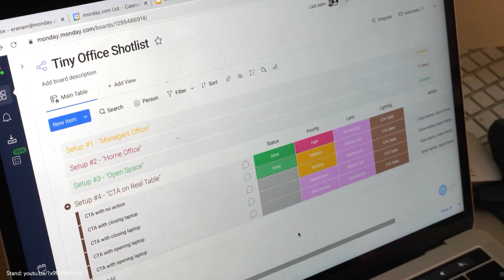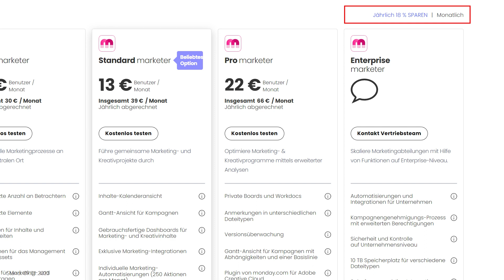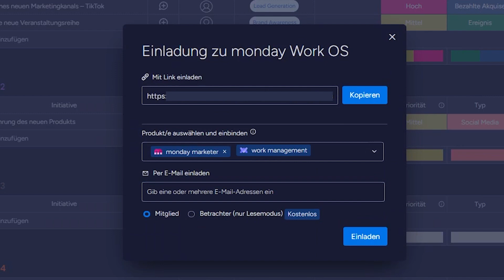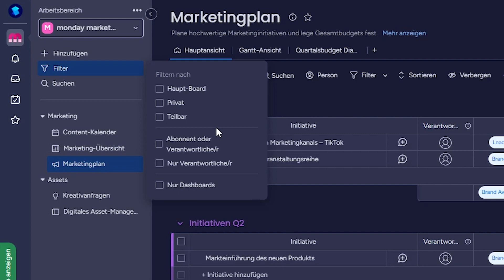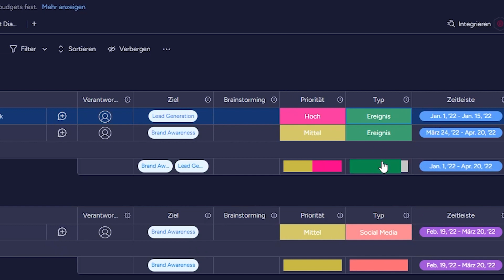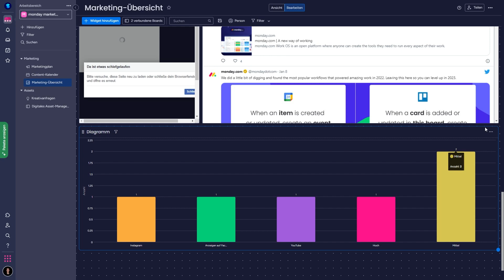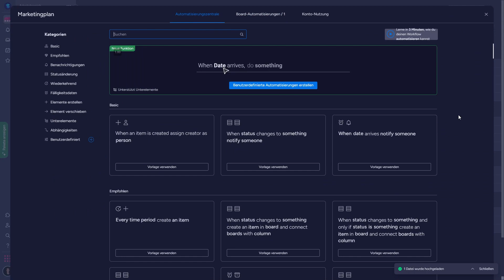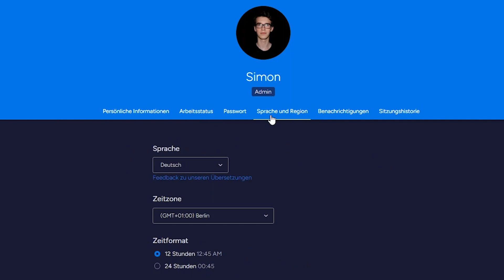monday marketer (Tutorial): Alles was du über das Marketing-Tool wissen musst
Was ist der monday marketer?
Verliere nie wieder den Überblick über deine Marketingabläufe, Content-Planung oder Asset-Management, mit dem speziell darauf ausgelegten Monday Marketer. Was du damit alles möglich ist und wie alles funktioniert, erkläre ich dir in diesem Tutorial.

Inhaltsverzeichnis
00:00 - Einleitung
00:13 - Inhaltsverzeichnis
00:49 - Überblick & Preis
03:37 - Account erstellen & Einrichten
04:49 - Boards erstellen & verwalten (Grundlagen)
10:08 - Marketingplan & Content-Kalender
13:44 - Assets sammeln & verwalten
16:31 - Automationen & Integrationen
18:19 - Einstellungen

Produktion:
► Skript: Simon Voppmann
► Schnitt & Design: Simon Voppmann